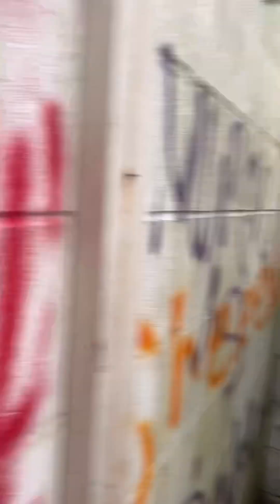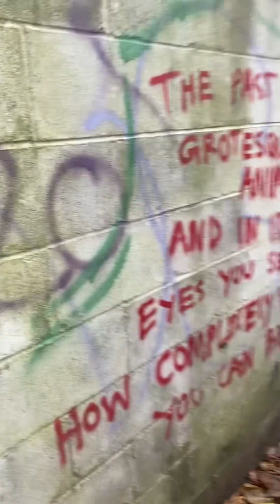Little hike at Wyandotte County Lake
First time going down the path